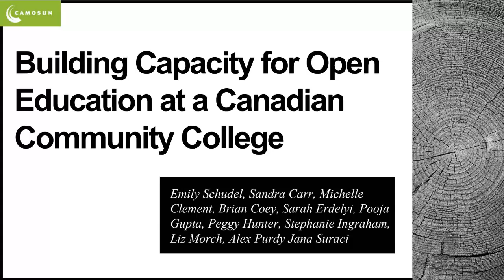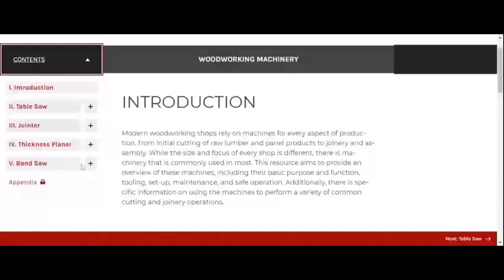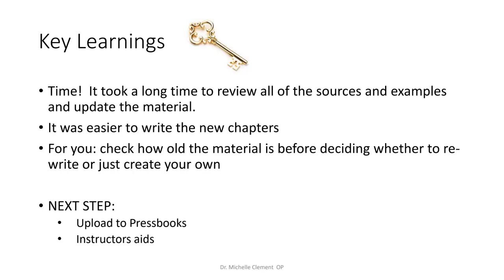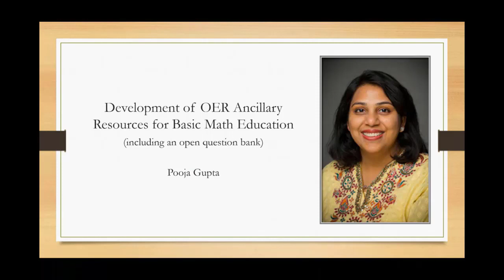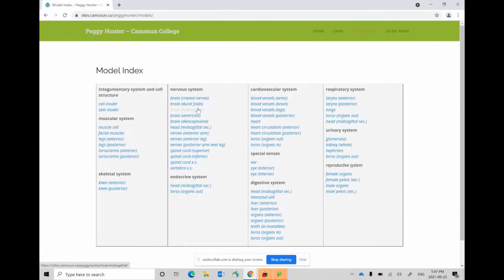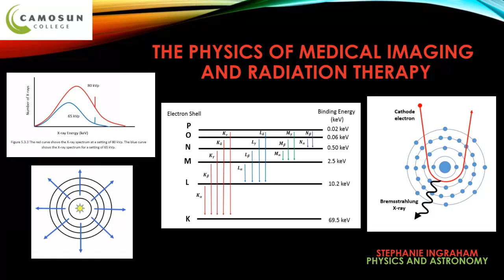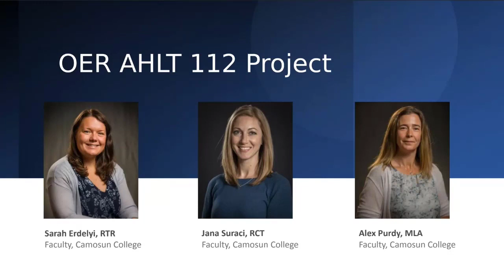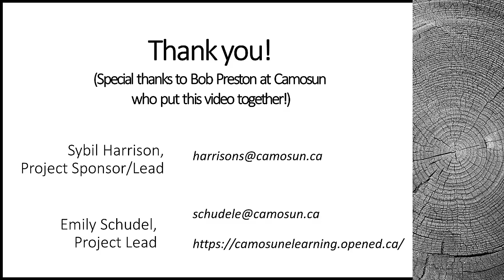Building Capacity for Open Education at a Canadian Community College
Session #: 79
Authors: Michelle Clement, Emily Schudel, Brian Coey, Liz Morch, Peggy Hunter, Pooja Gupta, Sandra Carr, Stephanie Ingraham, Sarah Erdeyli, Alex Purdy, Jana Suraci

In 2019, eight OER projects at a community college in British Columbia received provincial funding, enabling faculty members from a variety of programs to develop and/or redevelop their courses using open educational resources (OER) and open educational practices (OEP). Through this funding and matching funds from the college, this project has brought together 11 faculty members, as well as librarians, copyright experts, instructional designers (with expertise in Universal Design for Learning, OERs, educational technology, etc.), curriculum developers, indigenization specialists, and others in an extensive (and exceptional) collaboration to work towards creating a framework for best practices in bringing OER sustainably into every-day practice at the college.

The eight projects were: development of OER ancillary resources (including an open question bank) for basic math education, development of open textbook modules for Sheet Metal and Woodworking, creation of an open textbook for The Physics of Medical Imaging (applicable across multiple programs), revision of an open textbook on Marketing, creation of a set of Nutrition modules (transferable to multiple programs), revisions and additions to an open Human Anatomy WordPress site, and creation of a resource package for Patient Management courses (to provide consistency across multiple programs). For many of these projects, the added complication of moving courses online during COVID gave faculty a chance to use their resources immediately, and to get feedback from students before the projects were completed.

This session will showcase the projects and the benefits they are bringing to students, to the community, as well as to other programs around B.C. and beyond. As the first project of its type at this college, grant recipients will serve as examples to their fellow faculty around what it means to collaborate and design for Open, as well as advisors for future OER development projects. In addition, the support network created from this project will be able to better provide sustainable support for future projects, provide advice to the college around sustainable practices in OER, and advocate for the creation of policies and strategies for embedding Open Education into the college’s framework.

By the end of this session, participants will be able to discuss and contribute ideas for potential next steps in this project, related to developing resources (e.g., a course redevelopment template for integrating OER and OEP into courses), creating an Open Community of Practice at our institution, and building a support network for OER work at our college (and beyond).

After participating in this session, attendees will be able to:
- Consider how they might also build capacity in their own institutions through supporting projects like those discusses here
- Discuss and contribute ideas for building resources, creating communities of practice, building a support network for OER work at small institutions